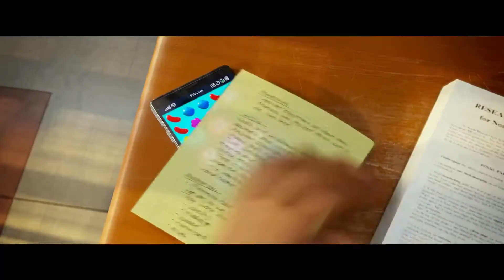The Emoji Movie - Movie Review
This is a movie. It got funded. This got made. So let's talk about it. Here's my review of "The Emoji Movie"!

Let's talk movies (and music and books and TV)!